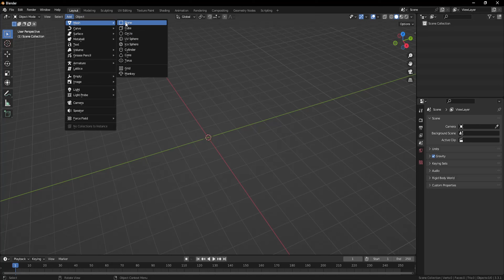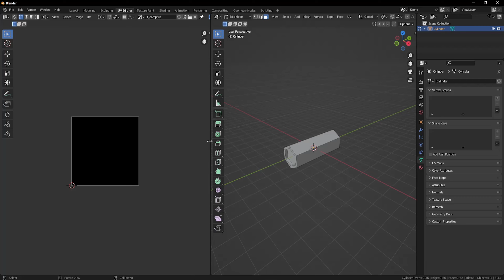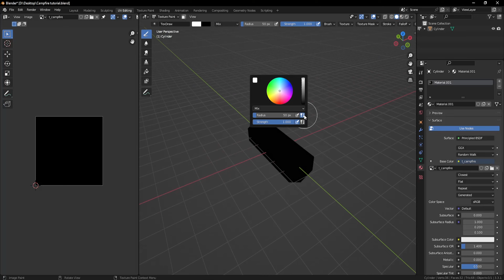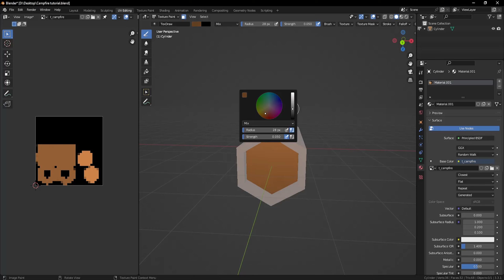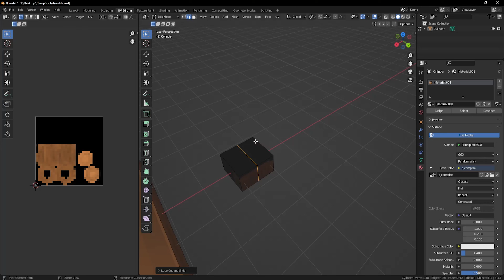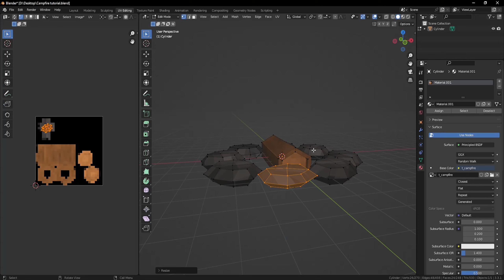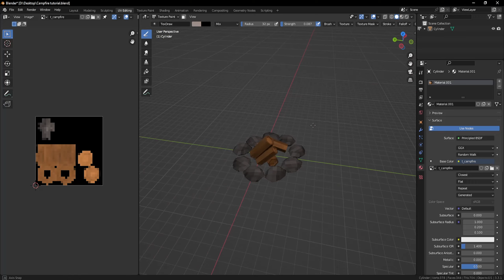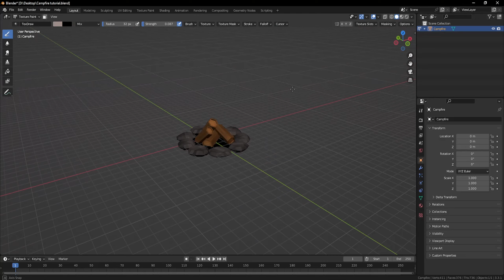Campfire using Pixel Art | Beginner Blender Tutorial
Use pixel art to create cool 3D models in blender! This tutorial is meant for beginners!

Intro: 0:00
Tutorial: 0:06
Outro: 10:01